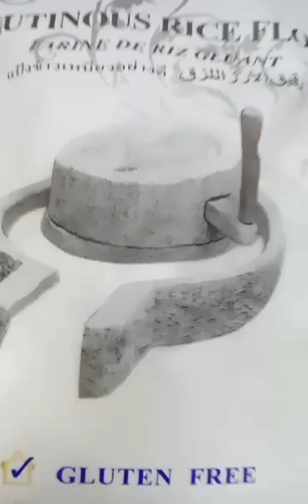GAWA TAYO PALITAW FOR MERYENDA